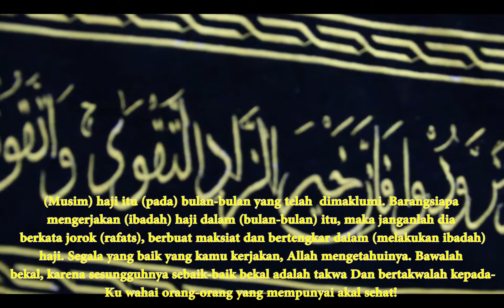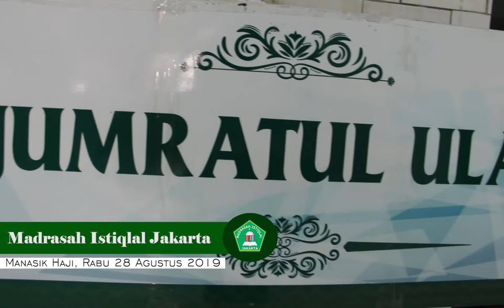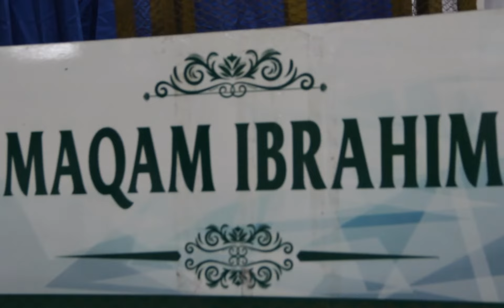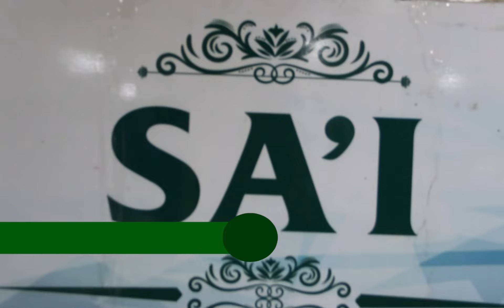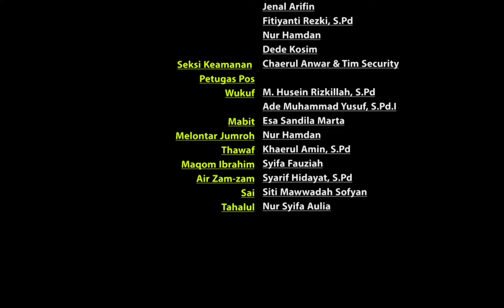Manasik Haji Madrasah Istiqlal Jakarta 2019